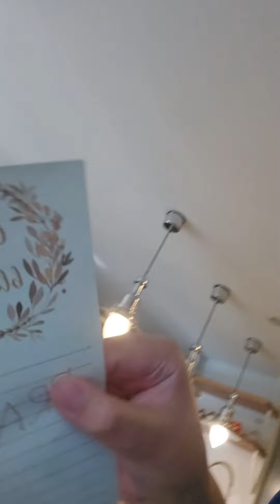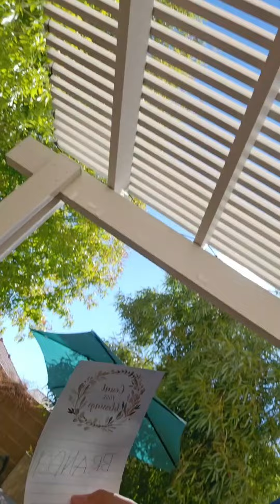Brandon Coloring Book